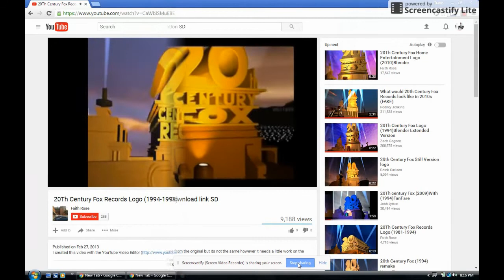3rd 2 2Oth Century Fox's